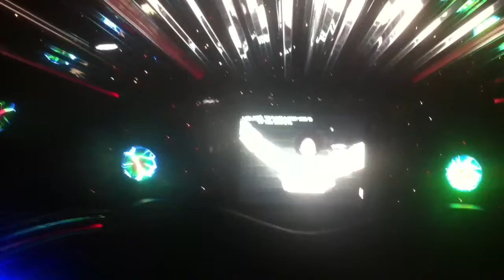Hummer Limo Bkp limousines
bkp limousines limo hummer